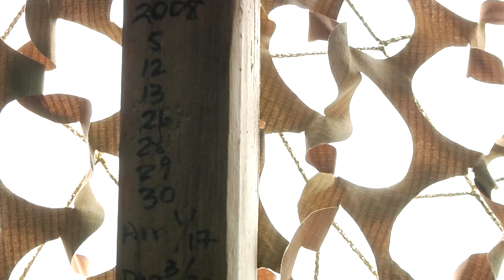At the Whooping Crane Pen | St. Marks Refuge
Operation Migration's Brooke Pennypacker takes us to the whooping crane pen at the St. Marks National Wildlife Refuge. Operation Migration raises cranes in captivity and guides them to wintering grounds, from where they migrate north on their own.  Brooke is involved with the chicks from when they hatch.  His duties include piloting, becoming a "swamp monster," and light alligator wrestling.